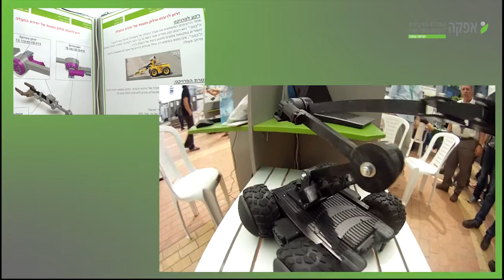זרוע לרובוט סילוק פצצות של יחידת החבלה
פרויקט גמר - המחלקה להנדסה מכנית - תואר ראשון - מכללת אפקה

שם הסטודנט: תומר קנטור, שם המנחה: זאב שקרוקה
פרויקט תעשייתי המבוצע עבור יחידת החבלה המשטרתית, שאומנה על ביטחון התושבים בכל מה שקשור לנטרול מטעני חבלה. במסגרת הפרויקט נדרש לתכנן ולפתח זרוע לרובוט סילוק פצצות בעלת 4 דרגות חופש, אשר מסוגלת לטפל במטען חבלה, עד משקל של 10kg, הנמצא מאחורי מכשול ולבצע ירי ללא שליפתו.